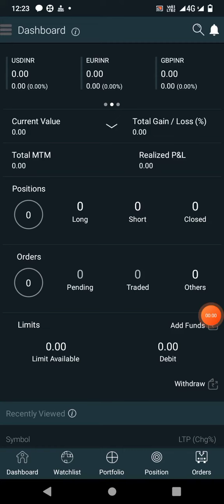penny stock return 200% profit only 1 month.